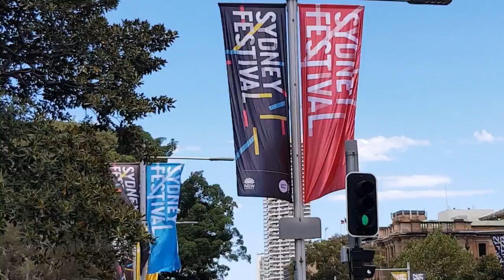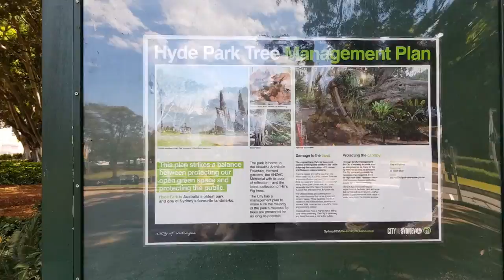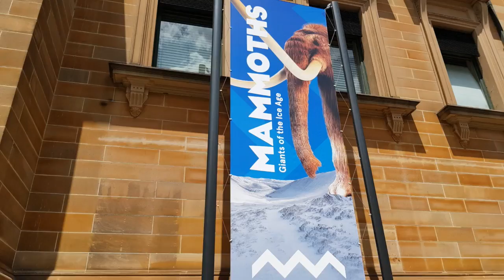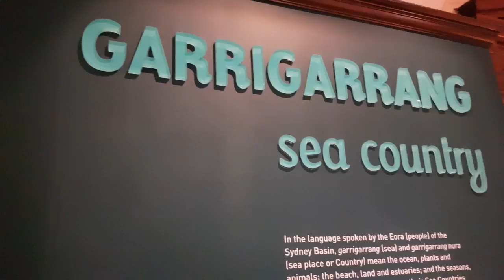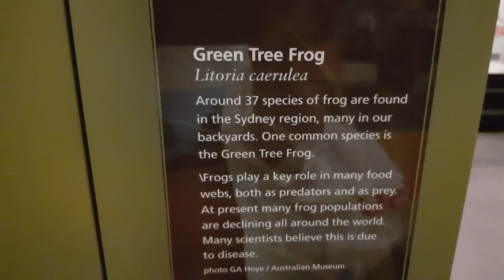Australian Museum, Hyde Park, St. Mary's Cathedral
The Australian Museum, Sydney, one of the great natural history and cultural museums in Australia, and the oldest, as well as a bit of footage of Hyde Park, and St. Mary's Cathedral. Includes a preserved 17 thousand year old baby mammoth.